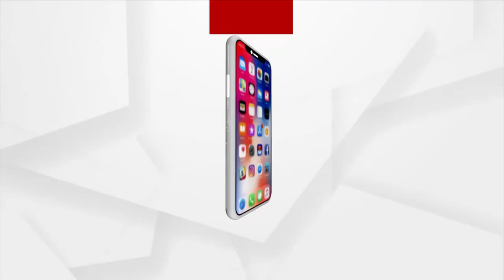News Room Live : ସତ ବନାମ ପ୍ରଚାର